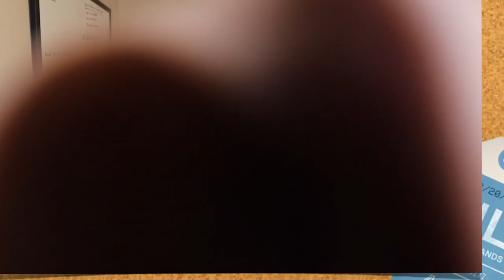100 Nugets in 100 Seconds "IMPOSSIBLE